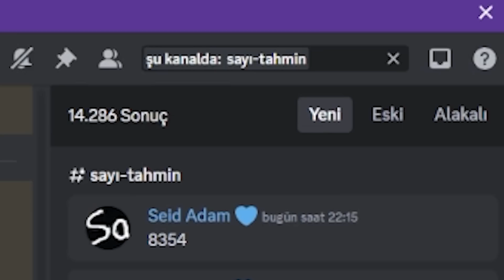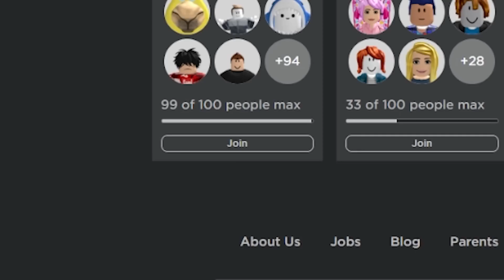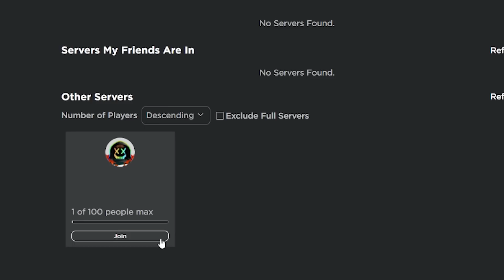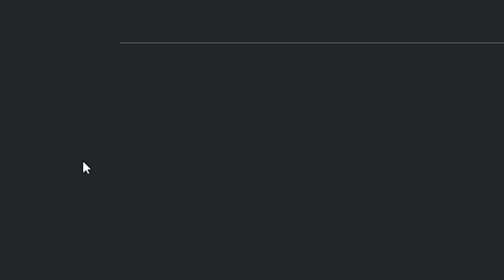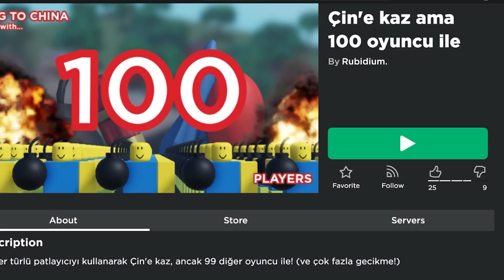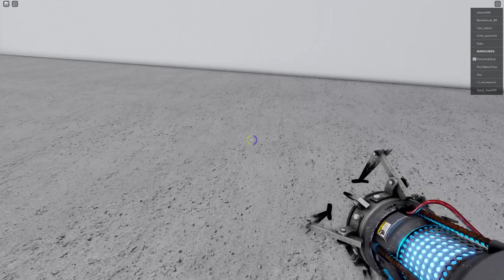100 KİŞİ İLE BASKIN!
Bugün 100 takipçim ile birlikte oyunlara baskın attık! Umarım beğenirsiniz! | Roblox Türkçe